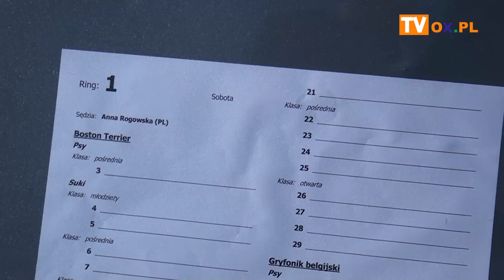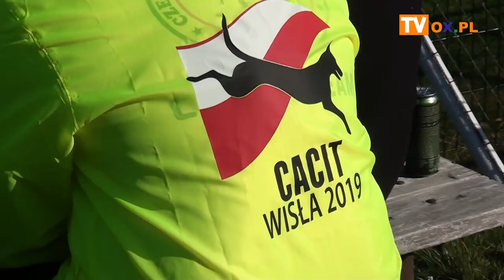Tropienie, posłuszeństwo, obrona...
Po raz trzeci w Wiśle odbyły się międzynarodowe zawody IGP. Biorą w nich udział psy użytkowe w trzech konkurencjach: tropienie, posłuszeństwo, obrona. Odbyły się na poziomie początkującym i zaawansowanym. Zobacz, jak psy poradziły sobie z posłuszeństwem.